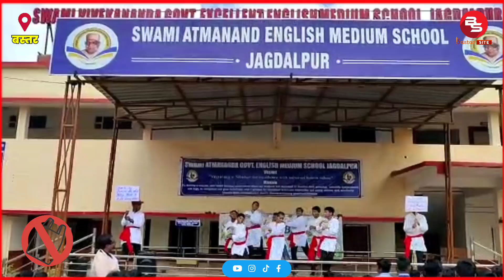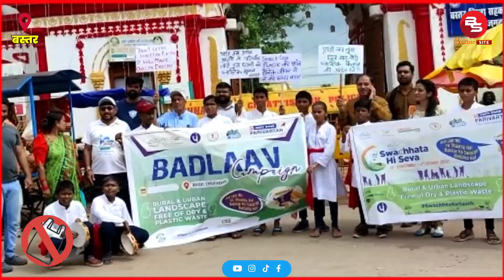02Oct Special: Jagdalpur में Single Use Plastic के रोकथाम के लिए Awareness Campaign | K.Shankar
02Oct Special: Jagdalpur में Single Use Plastic के रोकथाम के लिए Awareness Campaign | K.Shankar